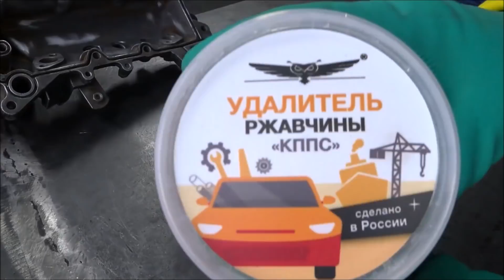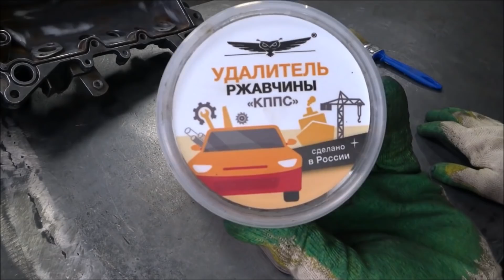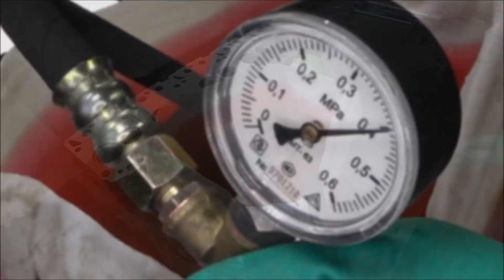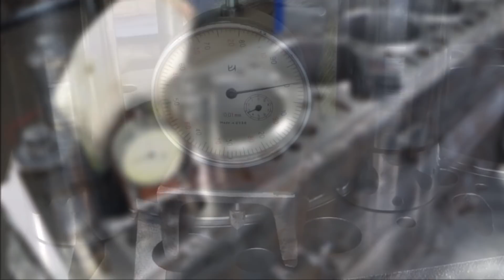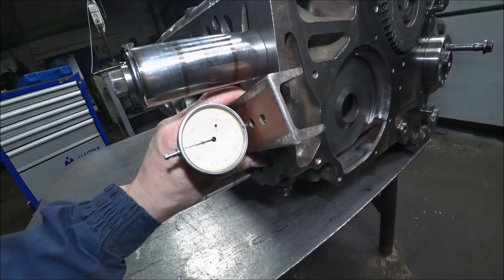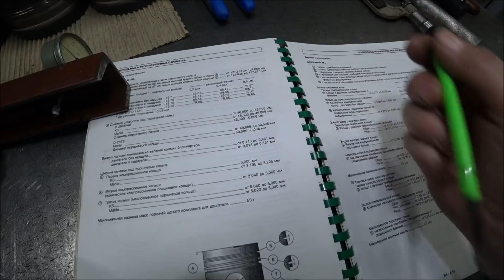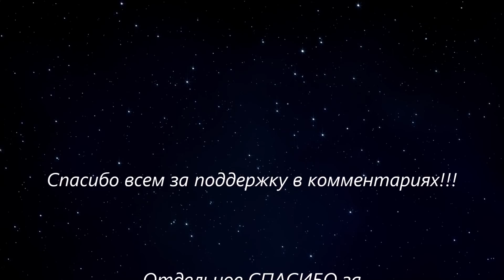Ремонт контрактного двигателя из Польши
Собираю самый дорогой двигатель. Ремонт контрактного двигателя из Польши D2866 LF20, переделываю в LF06.

Если есть желание отблагодарить автора: карта СБЕРБАНКА  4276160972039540
Андрей Александрович
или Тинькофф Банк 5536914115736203